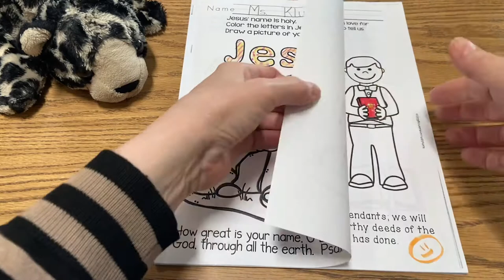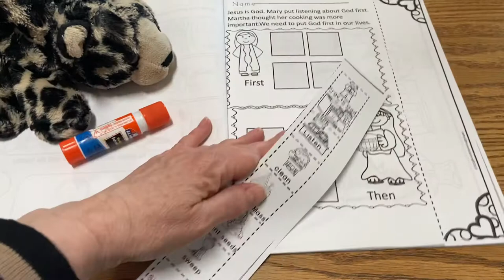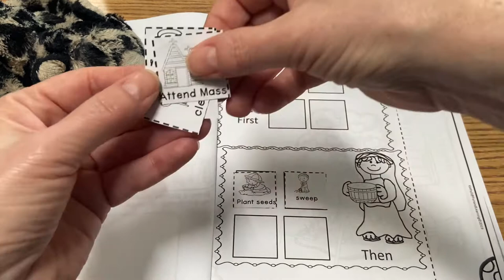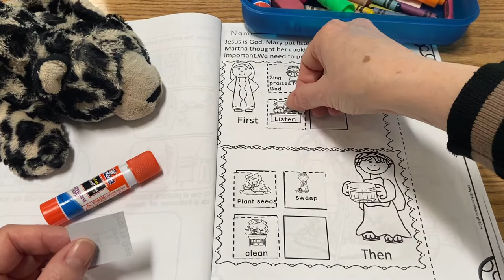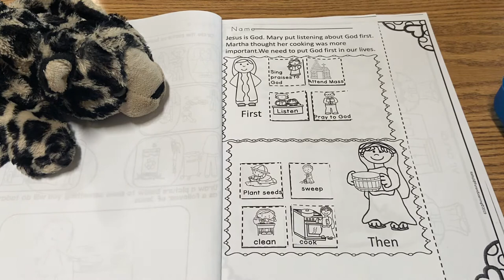2/23 Religion Lesson 2 of 2